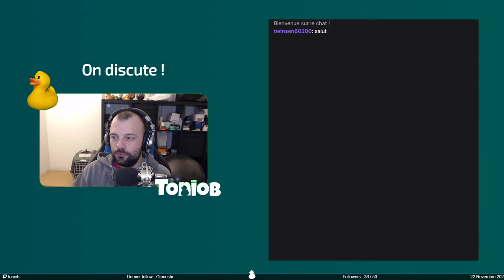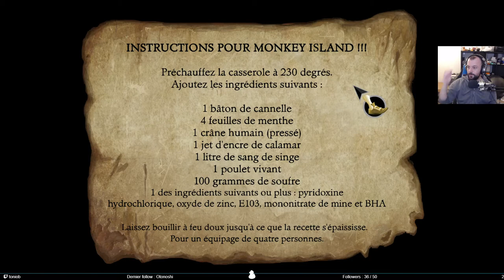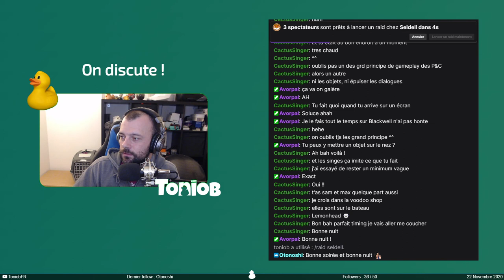Une bonne soupe - The Secret of Monkey Island #3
Stream de The Secret of Monkey Island du 22 novembre 2020